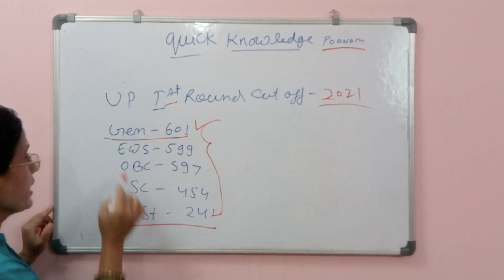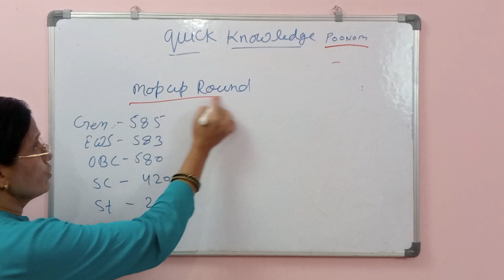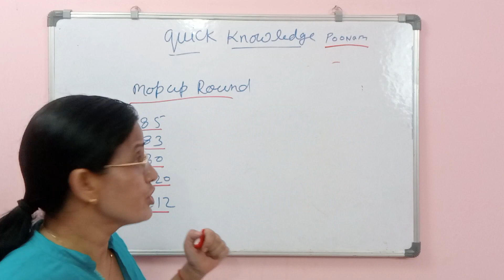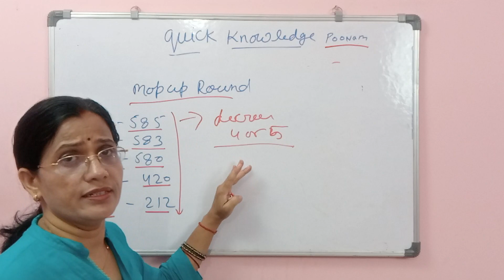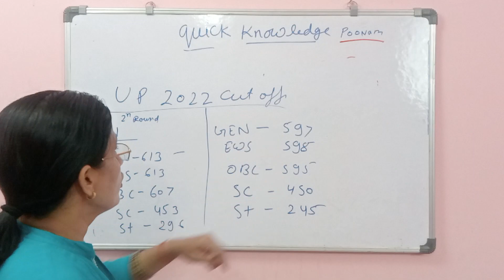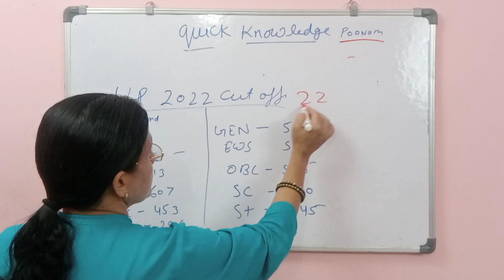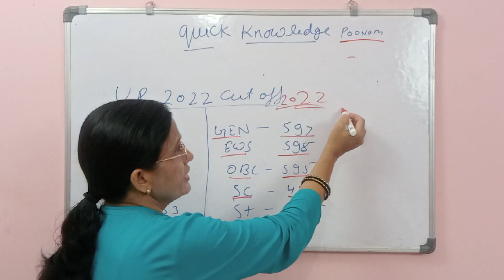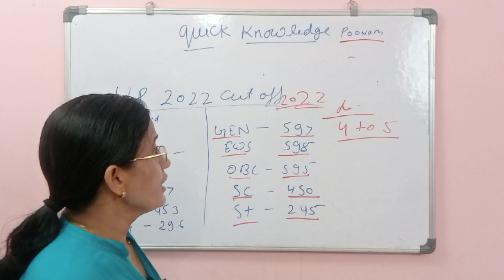NEET 2022 UP State Cutoff Analysis | Up में कितने मार्क्स पर मिलेगा Govt College